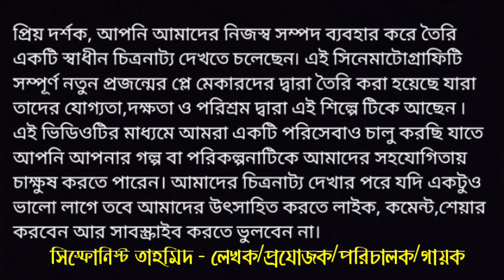কুরবানী দে তোরা | ঈদুল আযহার নাশিদ | কাজী নজরুল ইসলাম | তাহমিদ ফুয়াদ | Studio of ST Creation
দুই বন্ধুর চরিত্রে - আতিক ও ইসমাঈল।

꧁ *কুরবানী দাতারা চুল ও নখ কাটবেন না* ꧂
প্রসিদ্ধ মুফাসসির, হাকিমুল উম্মত, হযরত মুফতী আহমদ ইয়ার খান (رحمة الله) এক হাদীসে পাক (অর্থাৎ যখন জিলহজ্জ মাসের প্রথম ১০ দিন এসে যায় এবং তোমাদের মধ্যে যদি কেউ কুরবানী করতে চায় সে যেন নিজের চুল ও চামড়ায় হাত না লাগায়, তথা না কাটে।) এর ব্যাখ্যায় বলেন: “যে ধনী ব্যক্তি ওয়াজিব হিসেবে অথবা যে গরীব ব্যক্তি নফল হিসেবে কুরবানী করার ইচ্ছা পোষণ করে সে জিলহজ্জের চাঁদ দেখা থেকে শুরু করে কুরবানী করা পর্যন্ত নিজের নখ, চুল এবং শরীরের মৃত চামড়া কাটবে না এবং অন্যকে দিয়েও কাটাবেনা। যাতে করে হাজী সাহেবানদের সাথে কিছু সাদৃশ্য হয়ে যায়। যেমন-তাঁরা (হাজীগণ) ইহরাম অবস্থায় ক্ষৌরকর্ম করতে পারেন না, যেন কুরবানী দাতার প্রতিটি চুল ও নখের (জাহান্নাম থেকে মুক্তির) বদলা হয়ে যায়। এ নির্দেশটা মুস্তাহাব, আবশ্যক নয়। (অর্থাৎ ওয়াজিব নয়, মুস্তাহাব। যদি সম্ভব হয় মুস্তাহাবের উপর আমল করা উচিত। অবশ্য যদি কেউ চুল বা নখ কাঁটে তবে গুনাহগার হবেনা। এরকম করার দ্বারা কুরবানীতে কোন ক্ষতি হয় না। কুরবানী শুদ্ধ হয়ে যাবে।) এজন্য কুরবানী দাতারা ক্ষৌরকর্ম না করাটাই উত্তম, কিন্তু এটা মানা আবশ্যক নয়।

꧁ *মুস্তাহাব কাজের জন্য গুনাহের অনুমতি নেই* ꧂
মনে রাখবেন! প্রতি চল্লিশদিনের ভিতরে নখ কাটা, বগল এবং নাভীর নিচের লোম পরিস্কার করা জরুরী। চল্লিশ দিনের চেয়ে বেশি দেরী করা গুনাহ। যেমন আমার আক্বা আ‘লা হযরত ইমাম আহলে সুন্নাত ইমাম আহমদ রযা খান (رحمة الله) বলেন : এ  (অর্থাৎ- জিলহজ্জের প্রথম দশ দিনে নখ ইত্যাদি না কাটার) হুকুম শুধু মুস্তাহাব, আমল করলে উত্তম, আমল না করলে সমস্যা নেই। তাকে নাফরমানী বলা যাবেনা। কুরবানীর মধ্যে ক্ষতি হওয়ার কোন কারণ নেই। বরং যদি কোন ব্যক্তি ৩১ দিন থেকে কোন কারণে হোক বা কারণ ছাড়া হোক নখ না কাটে যে, যিলহজ্জ মাসের চাঁদ দেখা গেছে তবে সে যদিও কুরবানী করার ইচ্ছা করে এই মুস্তাহাবের উপর আমল করতে পারবে না। কেননা এখন দশ তারিখ পর্যন্ত নখ রাখলে নখ কাটতে একচল্লিশ দিন হয়ে যাবে আর চল্লিশদিন থেকে বেশি নখ রাখা গুনাহ। মুস্তাহাব কাজের জন্য গুনাহ করতে পারবে না।
★ তথ্যসূত্র- *ফতোওয়ায়ে রযবীয়া, ২০তম খন্ড- ২০. পৃষ্ঠা- ৩৫৩/৩৫৪.* লিখক-আলা হযরত ইমাম আহম্মদ রযা খান (رحمة الله). প্রকাশনা- রেযা ফাউন্ডেশন, মারকাযুল আউলিয়া. লাহোর. পাকিস্তান।

꧁ *কর্জ নিয়েও কি কুরবানী করতে হবে?

প্রিয় ইসলামী ভাইয়েরা! যে ব্যক্তি কুরবানী করার সামর্থ্য রাখা সত্তেও নিজের ওয়াজিব কুরবানী আদায় করে না। তাদের জন্য চিন্তার বিষয় এটা যে, প্রথমে এটা কি কম ক্ষতি যে, কুরবানী না করার কারণে এত বড় সাওয়াব থেকে বঞ্চিত হল, আরো সে গুনাহগার এবং জাহান্নামের হকদার হল। ‘ফতোওয়ায়ে আমজাদীয়া’র ৩য় খন্ডের ৩১৫ পৃষ্ঠায় বর্ণিত আছে: “যদি কারো উপর কুরবানী ওয়াজিব হয়, আর ঐ সময় তার কাছে টাকা না থাকে, তবে সে কর্জ নিয়ে বা কোন জিনিস বিক্রি করে হলেও কুরবানী করবে।”

★  তথ্যসূত্র- *ফতোওয়ায়ে আমজাদীয়া. খন্ড- ৩. পৃষ্ঠা- ৩১৫* লিখক- মুফতি মুহাম্মদ আমজাদ আলী আজমী (رحمة الله). প্রকাশনা- মাকতাবাতুল মদীনা, বাবুল মদীনা, করাচী পাকিস্তান. প্রকাশনাকাল-  ১৪১৯ হিজরী.